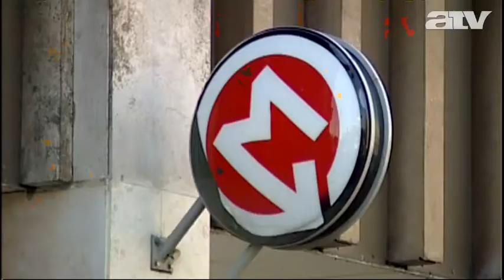Plusz félmillió is ütheti a jól bírságoló ellenőrök markát?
Folyamatos jegyellenőrzést és utazási kontrollt ígér a Budapesti Közlekedési Központ, amely májusban vette át az ellenőrök irányításának teendőit. A központ -- első intézkedései között -- szigorú kvótát, évi ezer pótdíjazást írt elő jegyellenőreinek. A szakma nem tartozik itthon a legmegbecsültebb hivatások közé. Egyre gyakoribbak az ellenőröket ért inzultusok, és a bérek sem túl vonzóak. Egy-egy pótdíjazással viszont plusz 500 forinttal egészíthetik ki a fizetésüket a jegyellenőrök.